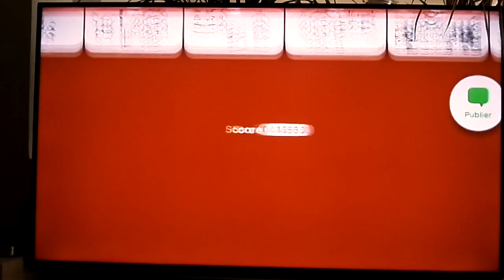Let's Play Super Mario 3D World Partie 16,Luigi trolle Mario ft Silver Games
On commence ainsi une série de vidéo coop avec Silver Games sur ce let's play de Super Mario 3D World. Et comme à son habitude, Luigi gagne en ne faisant rien!